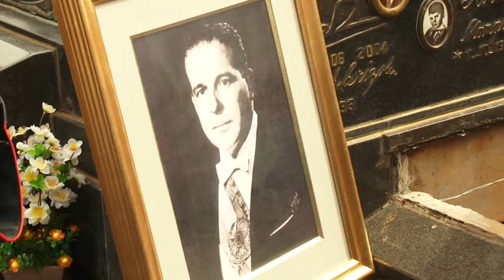Honras de Chefe de Estado marcam despedida a Jango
O esquife com os restos mortais do ex-presidente João Goulart chegou em São Borja na sexta-feira (6). A cerimônia de recebimento dos restos mortais foi realizada com honras militares e salva de tiros de fuzil. Ao final da tarde, o caixão foi levado para o cemitério Jardim da Paz, onde ocorreu o sepultamento.